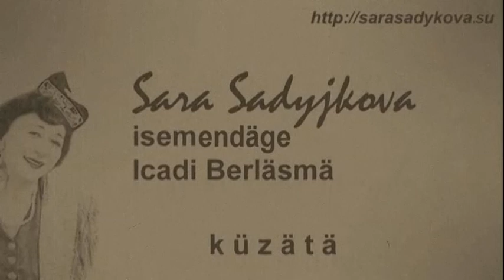Поет Заира Кадерагаева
Запись на фестивале "Мосты дружбы", организованном компанией "Дилявер"
Москва, Московский Международный Дом музыки
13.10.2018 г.